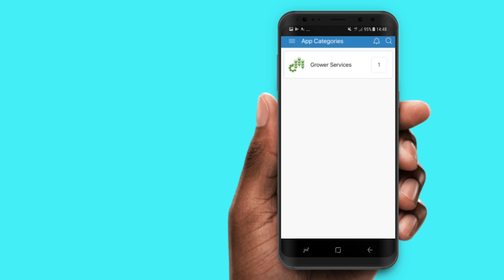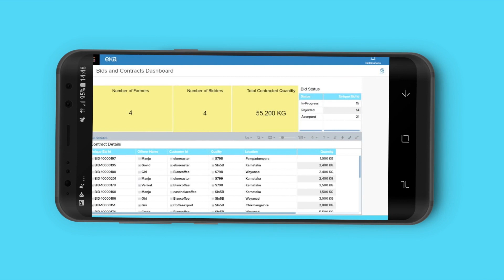Coffee Board of India Blockchain Project by Eka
Coffee Board Farmer Connect is India's first blockchain enabled coffee project. It connects coffee growers and buyers using the power of blockchain. It allows growers to focus on their plantations and maximize production. It brings in transparency in to the price discovery process for their harvest.